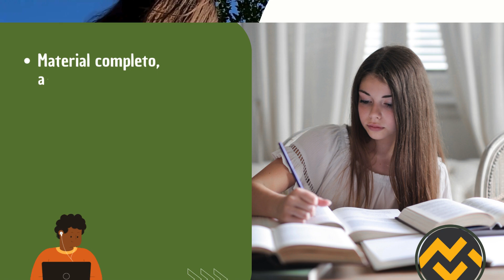Apostila PREFEITURA DE MEDIANEIRA PR 2024 Secretário Escolar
➔ Cadastre-se para receber atualizações de todos os concursos 2024. Adquira agora sua apostila para o Concurso da PREFEITURA DE MEDIANEIRA PR 2024